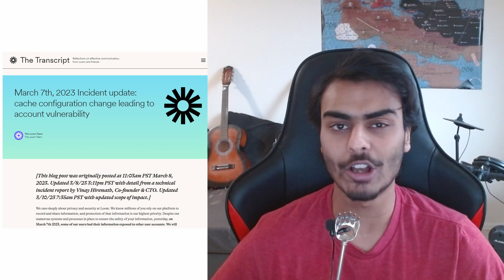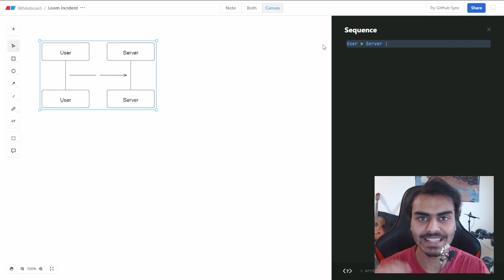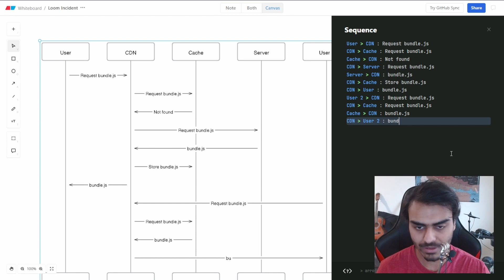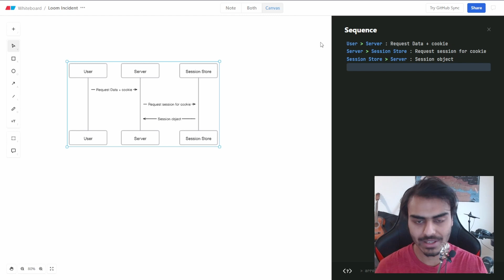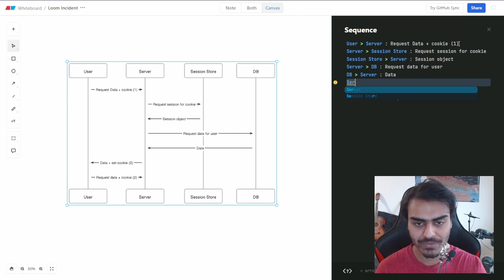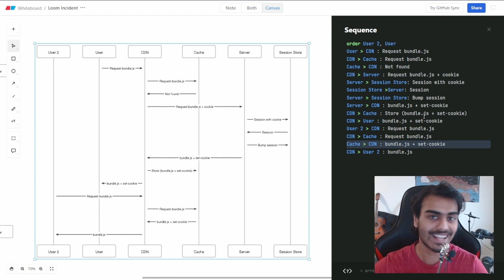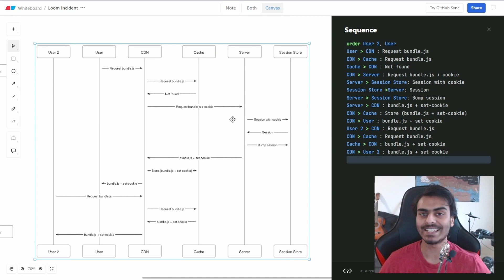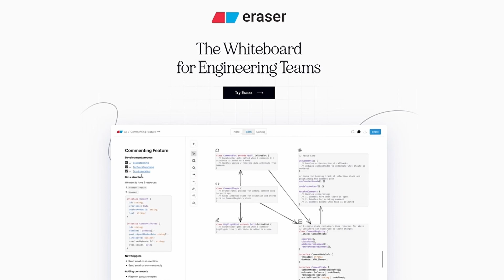How To Screw Up Auth and CDN Caching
and give them some love!

On March 8th, Loom have us their report on the security incident that happened on March 7th. This video is a breakdown of the CDN misconfiguration and how that resulted in the reported issues.